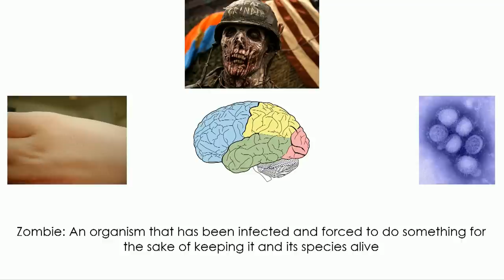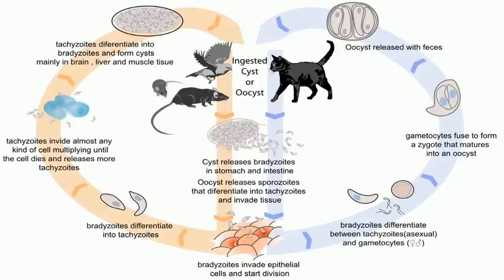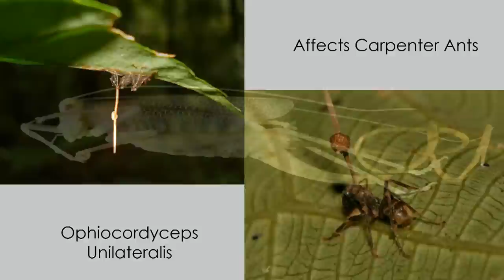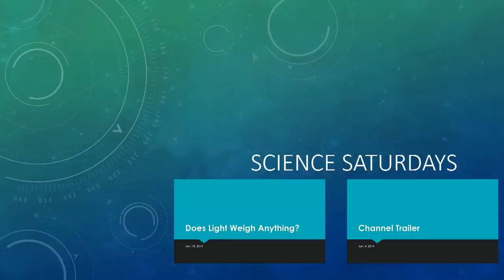Could Zombies Ever Exist?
"Could Zombies Ever Exist?" is part of our mission to provide free education to the modern world.

If you would like to read along while you listen to the video, you can either turn on captions or read the script below. (CC and script is being added)